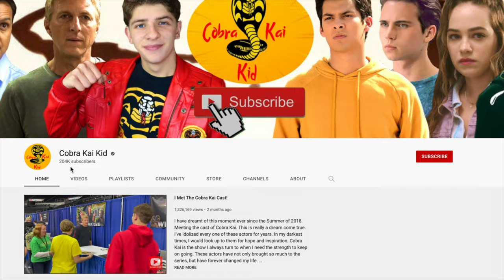Aramis Knight & Wyatt Oleff CAST for 'The Karate Kid 2024 Movie!'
Director, Jonathan Entwistle, has revealed the first set photo of "The Karate Kid 2024 Movie!"

*All Kai'Toons Episodes!*